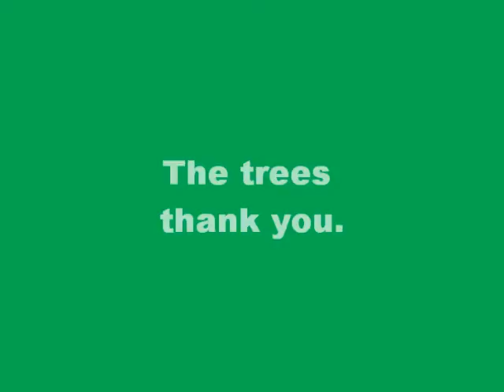Get Your eBooks Here!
sweet short